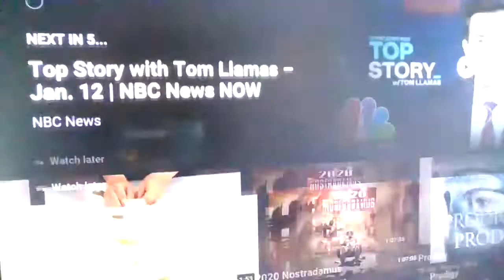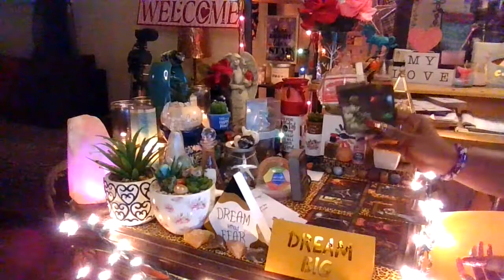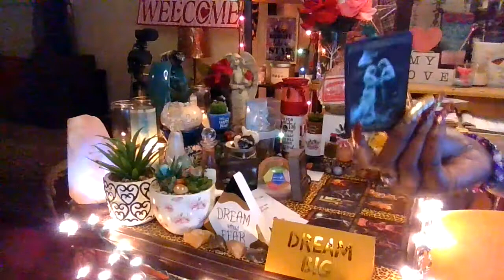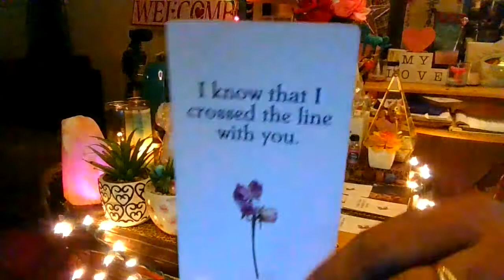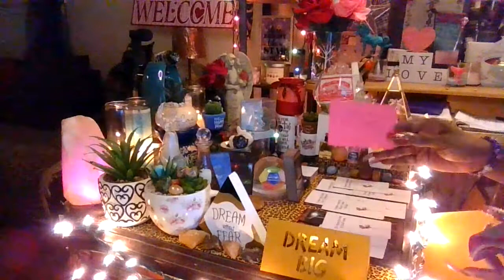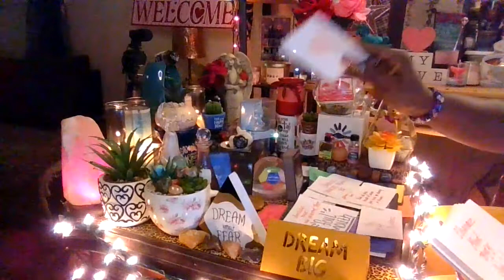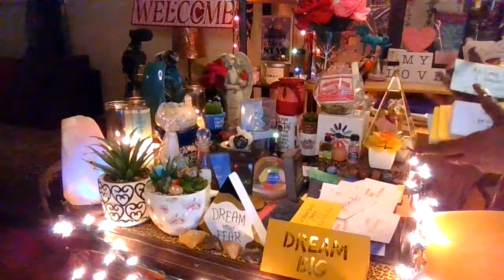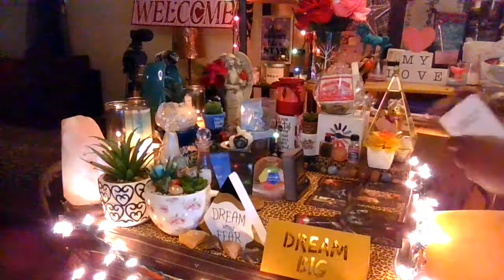BREAKING NEWS READING